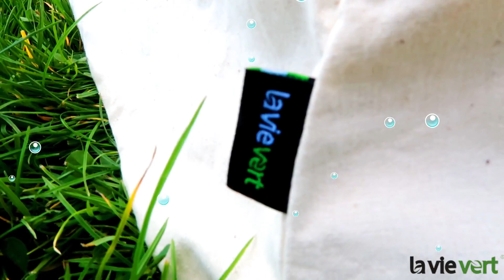Rain Rain go Away Nursery Rhyme with Lavievert Indian Teepee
Lavievert’s children Teepee is constructed with 100% cotton canvas and 5 premium fumigated pine poles, being moth-proof and mildew-proof. With fine sewing, sturdy for long-term use.

Never miss the chance to develop your kids’ imagination, creativity and independence.